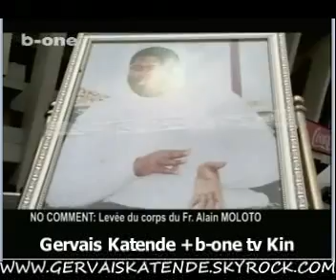Obseque d'Alain Moloto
Levee du corps du frere Alain Moloto de l'hopital au stade de Martyre